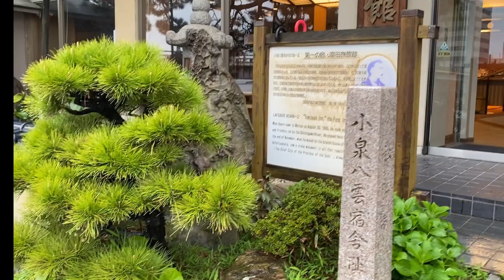【後編】衝撃！！島根県松江にはバリアフリーな旅館がいっぱい！！大切な人と大切な時間を。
〜松江しんじ湖温泉　夕景湖畔すいてんかく〜